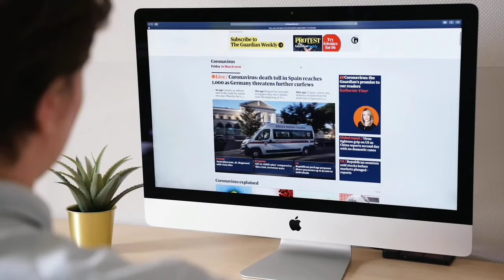Blackout (2024) - Trailer Update | Vikrant Massey, Mouni Roy & Sunil Gorver | Jio Cinema New Movie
Blackout (2024) Upcoming Movie
Streaming June 7th

Starring:-
vikrantmassey, mouniroy, sunilgorver, saurabhghadge aur Karansonawane.

Directed by :- devang shashin bhavsar

In this I have talked about the update, news and details of the movie and series.